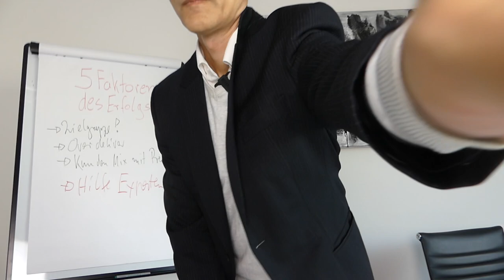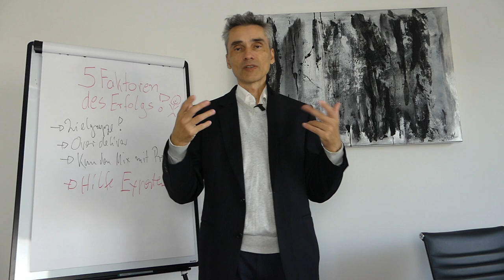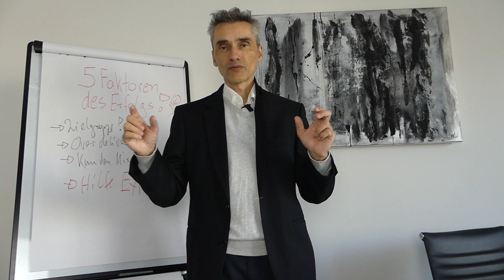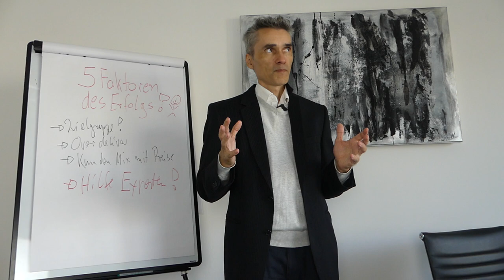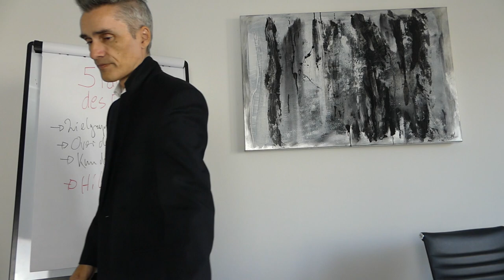Was ist Deine Benchmark?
Happy Hunting!